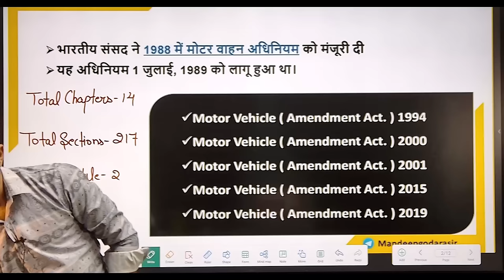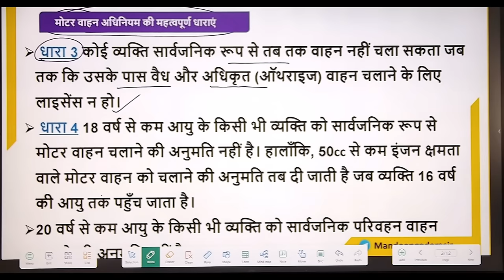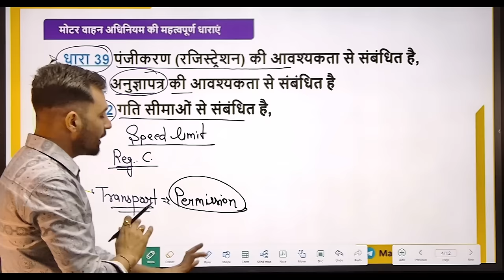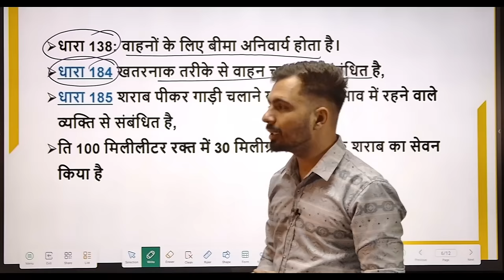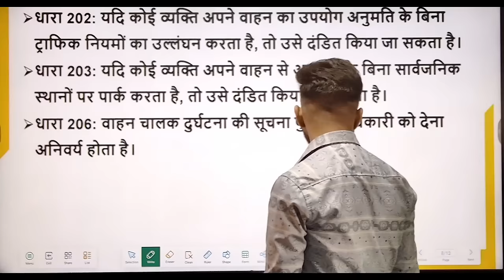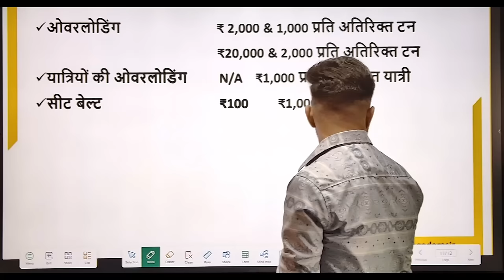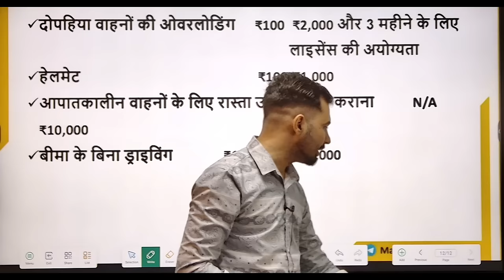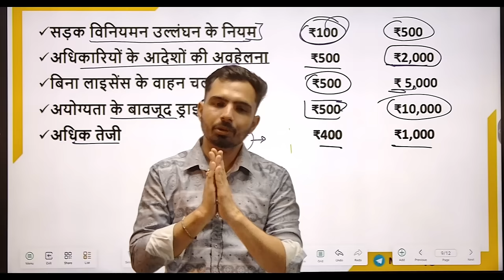Motor Vehicle Act 1988 | authority to implement Traffic rules | punishment violating Traffic rules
HSSC Motor Vehicle Act 1988 | authority to implement Traffic rules | punishment violating Traffic rules